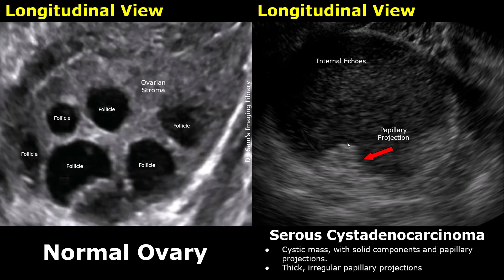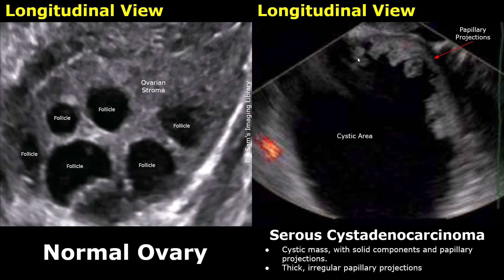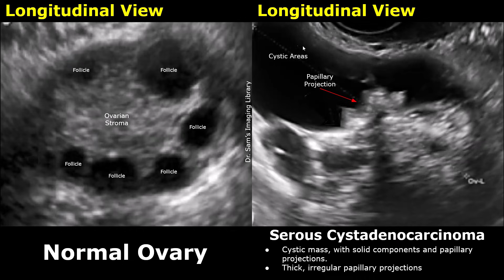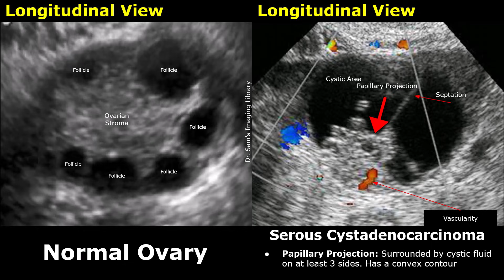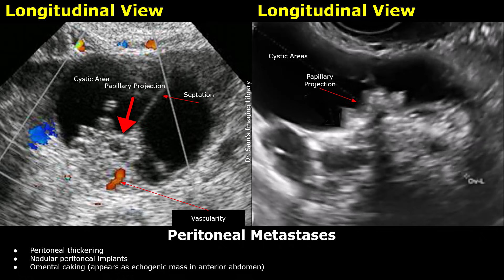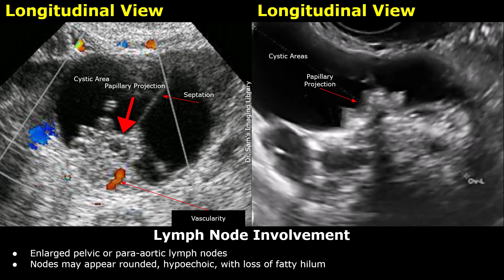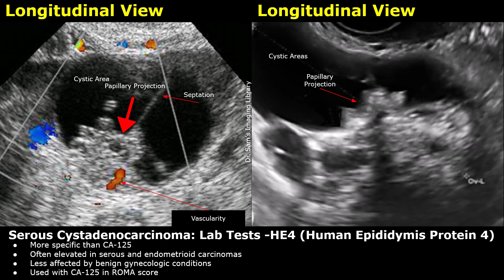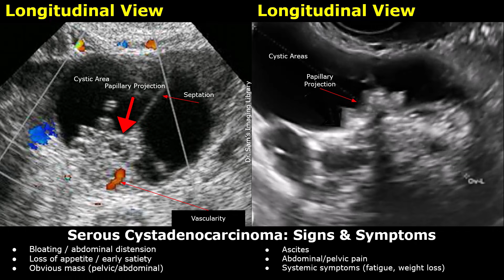Gynecological Ultrasound Ovary Normal Vs Serous Cystadenocarcinoma | Ovarian Cancer USG Findings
*Timestamps:
0:00 - Ultrasound Findings
8:26 - Lab Findings
9:47 - Signs & Symptoms

- Cystic mass, with solid components and papillary projections.
- Thick, irregular papillary projections
- Mixed solid and cystic components
- Large size, often 5–10 cm or greater
- Frequently bilateral (especially high-grade serous carcinoma)
- Marked internal vascularity
- Flow within solid components, Papillary projections, Thick septations.
- Papillary Projection: Surrounded by cystic fluid on at least 3 sides. Has a convex contour
- Ascites: Common finding. Free fluid in, Pouch of Douglas, Paracolic gutters, or Upper abdomen. Often moderate to massive. May contain internal echoes (malignant ascites).
- Peritoneal Metastases: Peritoneal thickening. Nodular peritoneal implants. Omental caking (appears as echogenic mass in anterior abdomen).
- Lymph Node Involvement: Enlarged pelvic or para-aortic lymph nodes. Nodes may appear rounded, hypoechoic, with loss of fatty hilum.

Lab Tests:

CA-125
- Most commonly elevated marker
- Elevated in ~80–90% of advanced high-grade serous carcinomas
- Less sensitive in early-stage disease

HE4 (Human Epididymis Protein 4)
- More specific than CA-125
- Often elevated in serous and endometrioid carcinomas
- Less affected by benign gynecologic conditions
- Used with CA-125 in ROMA score

ROMA Score:
- Combines CA-125 + HE4 + menopausal status
- Predicts risk of epithelial ovarian cancer
- Not diagnostic, but helpful for risk stratification

Signs & Symptoms
- Bloating / abdominal distension
- Loss of appetite / early satiety
- Obvious mass (pelvic/abdominal)
- Ascites
- Abdominal/pelvic pain
- Systemic symptoms (fatigue, weight loss)